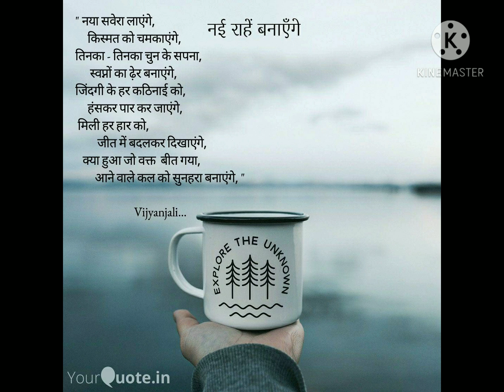नई राहें बनाएंगे प्रेरक कविता रचनाकार-अंजली आवाज़- अंजली